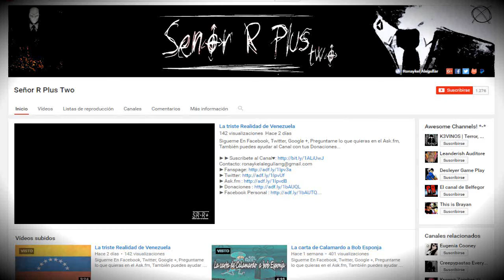Extraño Humanoide Captado por Camaras en Estados Unidos